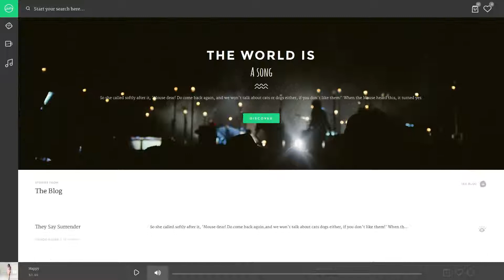Sura - Music Web App HTML Template